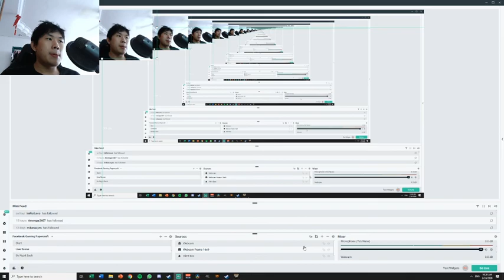Wolcen In-depth Review | POE Veteran Perspective